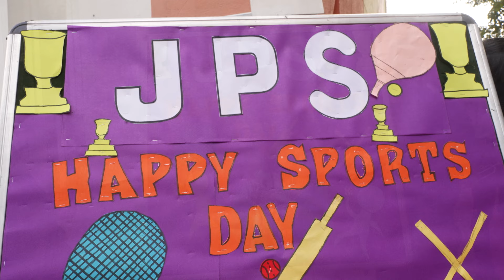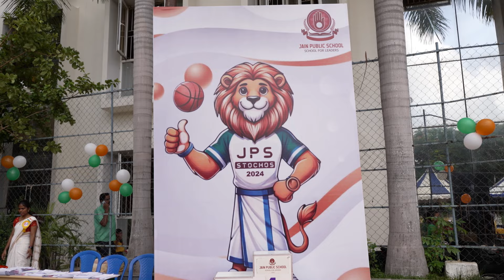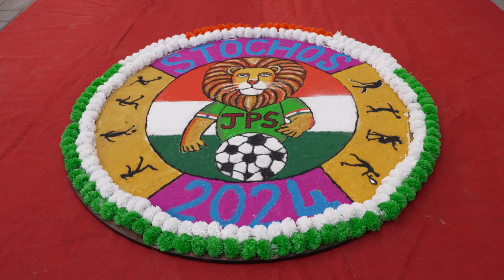Jain Public School - 78th Independence Day Celebration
The beauty of the Jain Public School Independence Day, Sports Day, and Investiture Ceremony montage lies in its ability to capture the essence of our school's spirit and values. These events are significant milestones in our school calendar, showcasing the unity, discipline, and achievements of our students and staff. The montage beautifully weaves together moments of patriotism, athleticism, leadership, and community, highlighting the vibrant culture of our school.